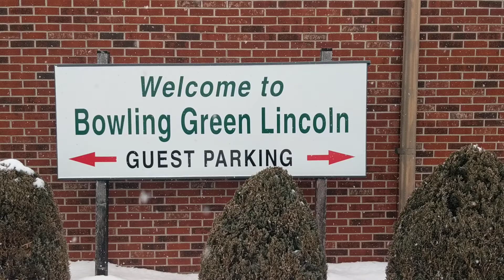Hump Day Revue 02.10.21 - sponsored by Bowling Green Lincoln Auto Sales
Drew takes a break to show us this beautiful Charger!